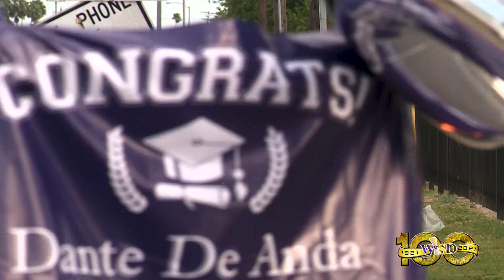WHS Senior Parade 5/13/2022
As seniors from Weslaco High School prepare to walk the stage to receive their diplomas this week, the campus holds a senior parade to celebrate the special achievement. This is one of many fun farewell activities taking place across WISD to honor our seniors.